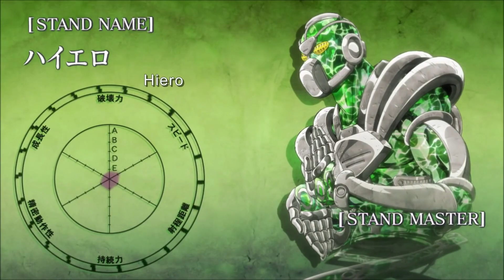JoJo's Bizarre Adventure: Eyes of Heaven Anime Chapter 1 Stardust Crusaders [Anime OST+SFX+Skins]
JoJo's Bizarre Adventure: Eyes of Heaven Anime is here! The new journey starts now. Welcome to "Chapter 1 Stardust Crusaders" with OST & SFX from the anime and anime accurate skins from All-Star Battle R.

After the defeat of DIO, Jotaro discovered DIO's notebook listing the requirements on how to "achieve" heaven, and he burned it so that no one else could discover it. Old Joseph arrives saying that Polnareff recovered at the hospital, and they go visit him. They say their goodbyes at the airport, but just then, Polnareff comes running back to them with injuries. He was attacked by... some familiar individuals. Later, another man arrives and explains who he is, as well as the situation with the anomalies and the corpse parts. The gang decide to trust him, and will cooperate with him in finding the rest of the corpse parts.

The game was recorded on RPCS3
All the mods I used can be found on 2 discord servers: MUDA MUDA GAMING and ASBR-EoH Modding Community.

Xemasklyr also created English PS3 English Translation Patch which I use in the game.